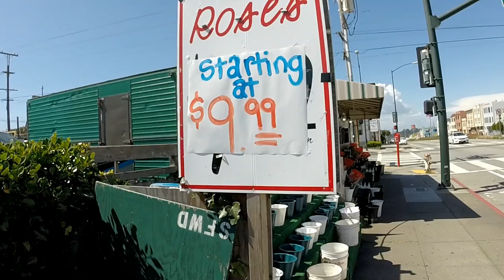США 4746: Сиротский букет цветов за 12 долларов - Америка гуляет Mothers Day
Сиротский букет цветов за 12 долларов - Америка гуляет Mothers Day
Ссылки на канале SiliconValleyVoice /школа Михаил Портнов: